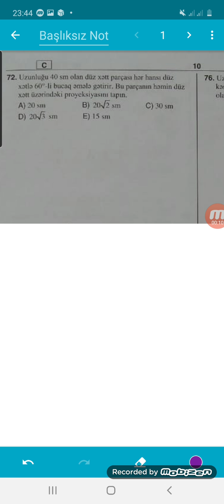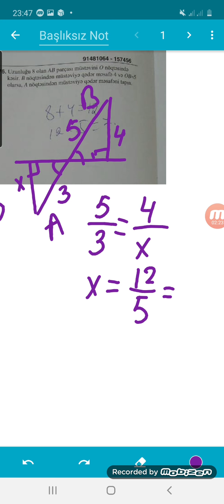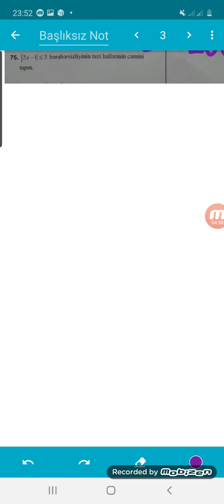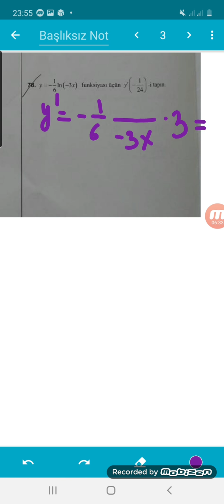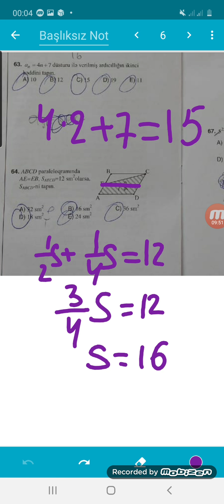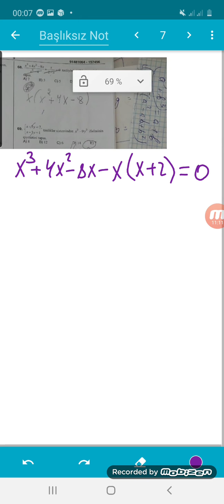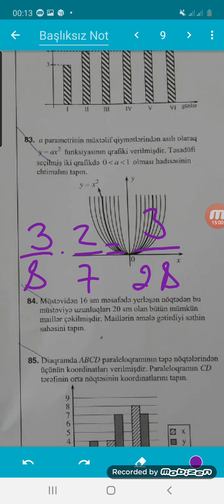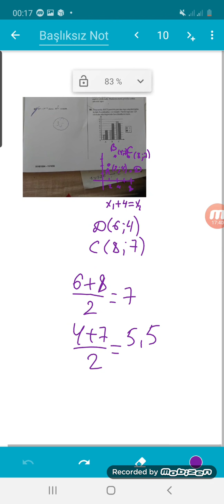10.06.2020 ci il 11ci siniflerin buraxiliw imtahani butun suallari.